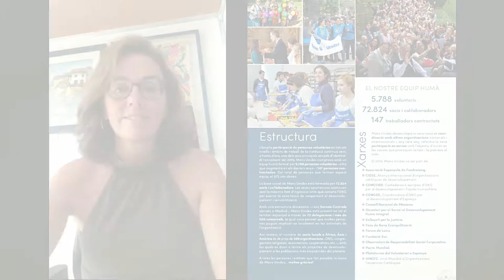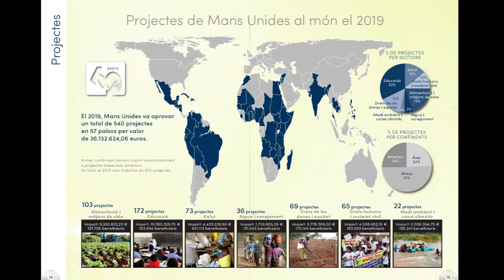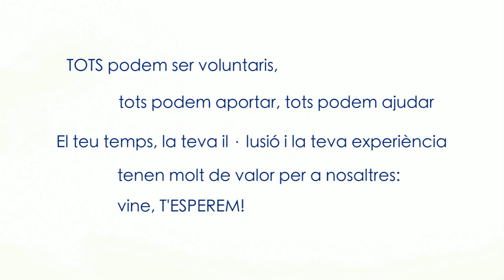Sigues voluntari a la delegació de Barcelona!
Milions de persones ens necessiten més enllà de les nostres fronteres. El teu compromís, la teva il·lusió, la teva experiència i el teu treball seran, sens dubte, fonamentals per derrotar a la fam i les causes injustes que la provoquen, ajudant a canviar la vida de moltes persones a tot el món.
Parlem?
Delegació de Barcelona 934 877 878 / 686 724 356